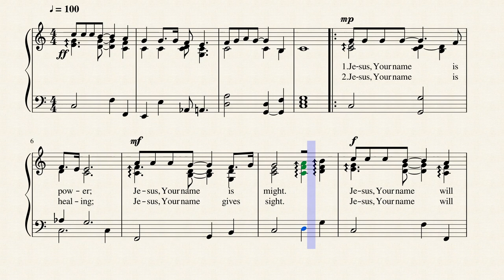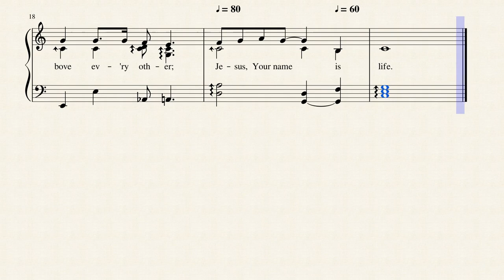Jesus Your Name by Claire Clonniger and Morris Chapman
Written in 1990 by the song writing team of Claire Clonninger and Morris Chapman, I've set this praise hymn to 6 string acoustic guitar for effect.